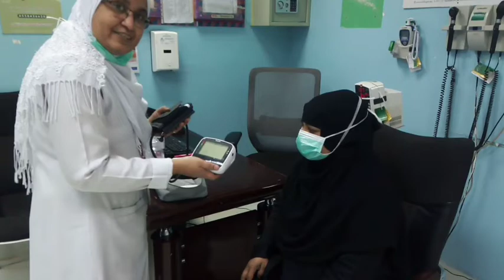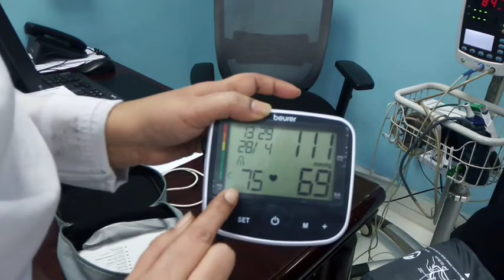Episode-29 செவிலித்தாயம்மா..தமிழம்மா../Tamil Audio serial/Blood Pressure/Jasmine Anubhava Padhivugal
creationforindia nurseslife audioserial tamillifestory familystory aim bloodpressure bloodpressuremonitor bloodpressureproblems jasmine jasmin - என்னுடைய பதிவுகளை தொடர்ந்து ஆதரித்து வரும் அனைத்து நல் உள்ளங்களுக்கும் என்னுடைய மனமார்ந்த நன்றிகள்.